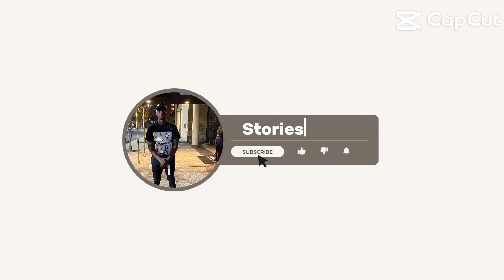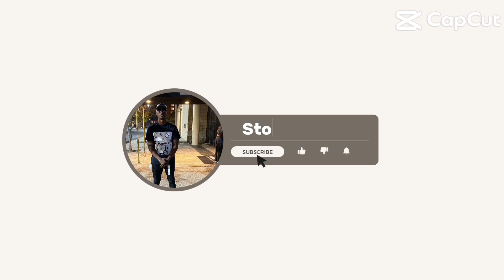Prison stories with v .RAW.. (EPISODE: FIRST STOP HICKEY DETENTION) RUCKER AND HIS BRO WILD OUT!!